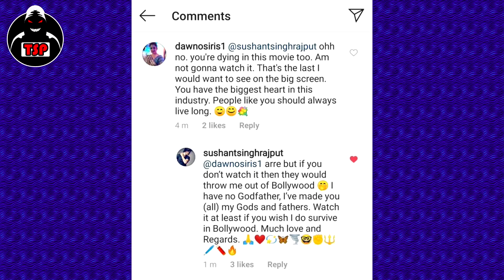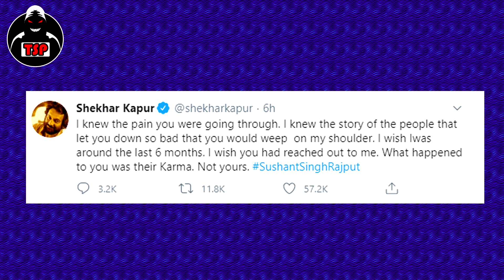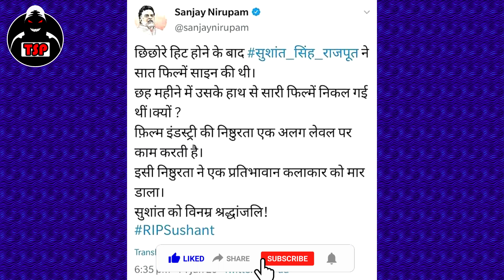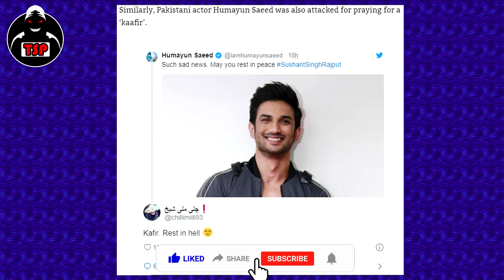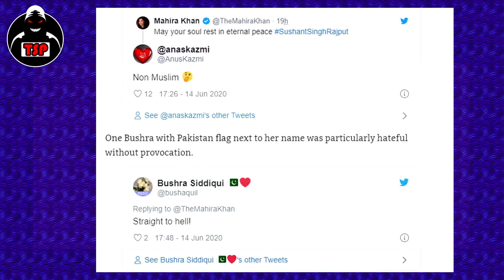Sushant Singh Rajput - A Victim of Nepotism | Indian Media wants TRP | Pakistan Exposed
Sushant Singh Rajput is no more and now after the laments of Karan Johar and Alia Bhatt for Sushant, netizens are slamming them for their double standards. Also, Kangana Ranaut is also trending for this.
Sushant Singh Rajput was the victim of Nepotism which led to Depression, according to sources.

Indian Media made its way for TRP in this also.

Pakistan people call Sushant Singh Rajput a Kaafir and say that he will go in Hell and not Heaven.